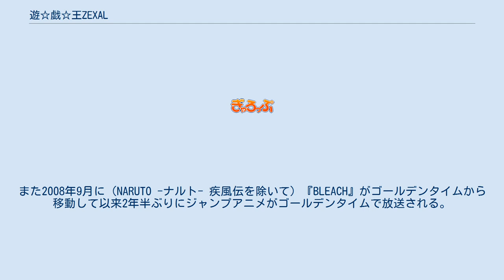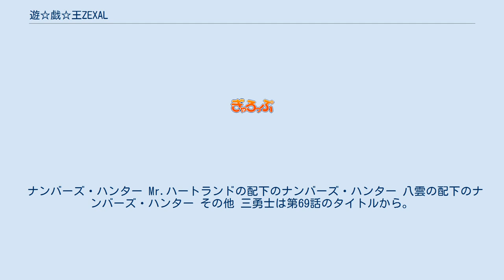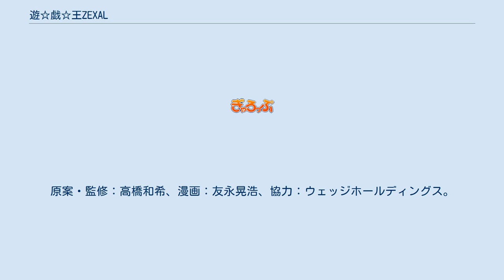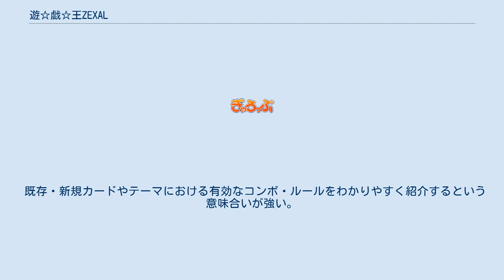遊☆戯☆王ZEXAL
2011年4月11日から2014年3月23日までテレビ東京系列（TXN）にて放送された。
 2011年4月11日から2012年9月24日までは、『遊☆戯☆王ZEXAL』のタイトルで放送。
2012年10月7日から2014年3月23日までは『遊☆戯☆王ZEXAL II』（ゆうぎおうゼアル セカンド）へタイトルを変えて放送された。
 2011年2月20日に横浜のワーナー・マイカル・シネマズみなとみらいで制作が発表され、『10thアニバーサリー 劇場版 遊☆戯☆王 〜超融合!時空を越えた絆〜』のアンコール上映で特典映像として第1話のダイジェスト映像が公開された。
 2012年10月より、日曜夕方17時30分に放送枠が移動し、タイトルが『遊☆戯☆王ZEXAL II』（ゆうぎおうゼアル セカンド）に変更され第2期シリーズに移行した。
 海外版では、小鳥のミニスカートを膝下までの長さに変更し、アストラルの下半身に光のぼかしを入れるなどの修正を行って...